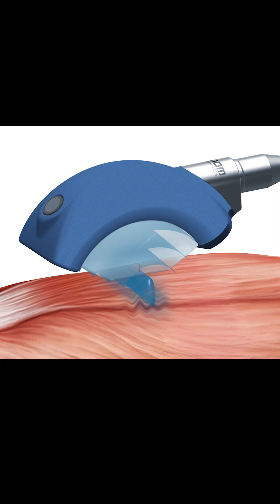Shockwave Therapy Helps Greyhound's Knee After TPLO Surgery | ESWT for Dogs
This beautiful greyhound had a wreck in her 27th race and had a TPLO surgery. She was left a cripple until Adam Fields DC helped her knee with extracorporeal shockwave therapy or ESWT.
Does your beloved dog struggle with aches, pains, or limited mobility? ESWT or Extracorporeal Shockwave Therapy can help your dog's hip and knee dysplasia, arthritis, tendon, and ligament injuries. Studies show that it can also treat Achilles Tendinitis, also known as Achilles pain, Achilles tendinopathy, or Calcaneal tendon, as well as Cauda Equina Syndrome, which is also known as Degenerative lumbosacral stenosis (DLSS) and Aquinas Syndrome.

Utilizing advanced techniques, Piezowave delivers focused shockwaves deep into your furry friend's tissues, promoting angiogenesis and stimulating the growth of new blood vessels and collagen.

Extracorporeal shockwave therapy (ESWT) is a non-invasive medical treatment that has shown promise in promoting angiogenesis, the formation of new blood vessels. When administered, shockwaves are delivered to targeted areas of the body, typically through a device placed on the skin. These shockwaves create mechanical stress on the tissue, initiating a cascade of biological responses.

Another example would be the achilles tendon. Extracorporeal Shockwave Therapy (ESWT) is a non-invasive treatment for Achilles tendinopathy in dogs. This innovative therapy involves the application of low-energy focused shockwaves to the affected area, which stimulates the body's natural healing processes. With Achilles tendinopathy, the shockwaves target the damaged tendon, promoting increased blood flow, tissue regeneration, and the release of substances that aid in pain reduction.

Additionally, ESWT is relatively quick, minimally painful, and does not require anesthesia, making it a favorable option for both veterinarians and pet owners seeking effective and low-risk treatment modalities for their canine companions.

Don't let your dog suffer in silence!

You can reach Dr Fields for in-person (California) or telehealth appointments and click "book online"

RESEARCH:
*Extracorporeal shockwave therapy for shoulder lameness in dogs
ESWT may be considered in dogs with lameness attributable to instability, calcifying, and inflammatory injuries of the shoulder that have not responded to traditional therapies.
*Extracorporeal shock waves promote healing of collagenase-induced Achilles tendinitis and increase TGF-beta1 and IGF-I expression
ESWT promotes tissue regeneration, wound healing, angiogenesis, bone remodeling, and anti-inflammation. ESWT can replace surgery with no surgical risks in many orthopedic disorders including non-union of long bone fractures.
*Extracorporeal shock wave therapy improves short-term limb use after canine tibial plateau leveling osteotomy
Dogs treated with ESWT after TPLO have a faster increase in weight bearing compared with untreated dogs.Extracorporeal shockwave therapy increases comfort and use of the limb while also stimulating bone healing.
*Qualitative Evaluation of ESWT for Treatment of Cauda Equina Syndrome in Dogs and Cats

Dr Adam Fields is a practicing chiropractor in the Bay Area in Northern California and helps  in his office with many challenges that can be helped by shockwave therapy from tendinopathies, arthritis, cartilage regeneration, post surgical scar tissue, pelvic pain, altered biomechanics and more.  He uses Endonasal Cranial Adjusting, Extracorporeal Shockwave Therapy (ESWT), Class IV Laser Therapy, posture correction, muscle work, and other techniques to help his patients.

You can reach him for in-person or telehealth appointments and click "book online"